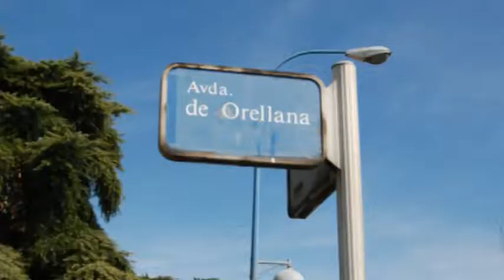Good Morning Leganes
Taller MUS-E Audiovisuales IES Tierno Galván de Leganés, Programa Comenius Regio; Educ-Arte. 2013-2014. Con la colaboración de Corazón Analógico.